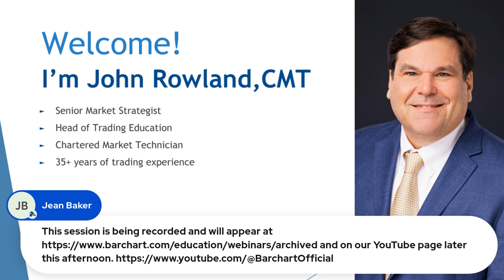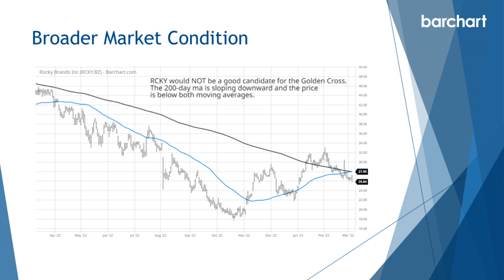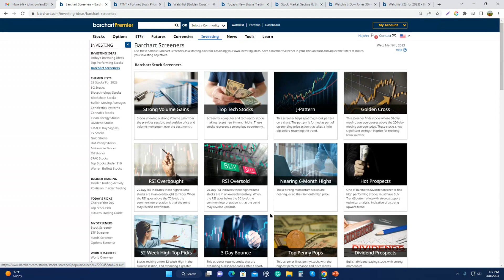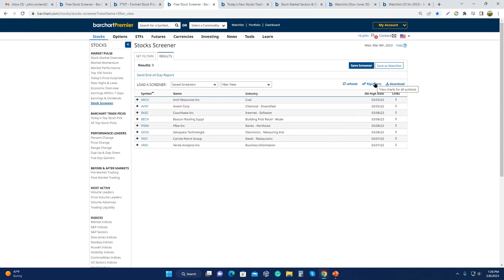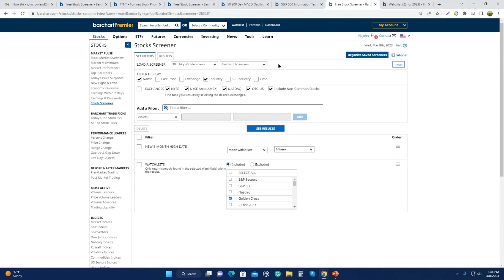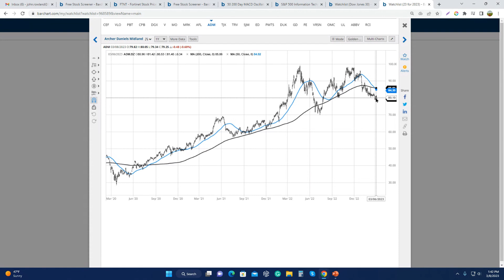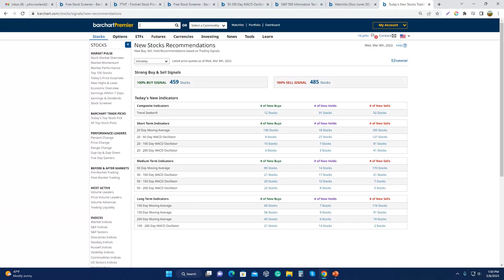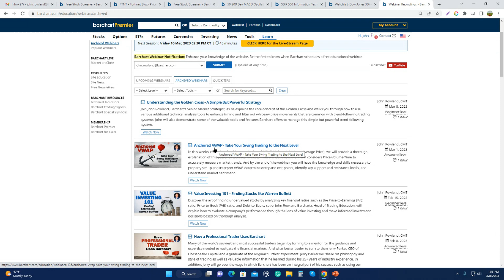Understanding the Golden Cross - A Simple But Powerful Strategy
The Golden Cross Strategy is a popular technical analysis trading method that uses the crossover of the 50-day and 200-day moving averages. When the 50-day crosses above the 200-day moving average, it creates a Golden Cross signal. Many traders consider this crossover a bullish sign, as it indicates the short-term moving average is trending higher and has broken above the longer-term moving average, which may signal the beginning of a long-term uptrend.

The Golden Cross is often used by "buy and hold" traders looking for long-term investment opportunities. These traders first use the Golden Cross signal to confirm a bullish market trend. Then, after the Golden Cross signal is generated, traders will purchase stocks (or other assets) and hold them for an extended period while hoping to capitalize on long-term market trends.

Like any trading strategy, the Golden Cross has its limitations and may not be appropriate for all traders or market conditions. Additionally, using confirmation signals such as new monthly highs can help improve the timing of entries.

Join John Rowland, Barchart's Senior Market Strategist, as he explains the core concept of the Golden Cross and walks you through how to use various additional technical analysis tools to enhance timing and filter out whipsaw price movements that are common with trend-following trading systems. John will also demonstrate some of the valuable tools and features Barchart offers to manage this simple but powerful trend-following system.

In this webinar, you will learn about:

- Rules of the Golden Cross System
- Trend confirming technical analysis
- Filtering strategies to enhance entries
- Barchart Features & Tools that can help manage trend-following systems